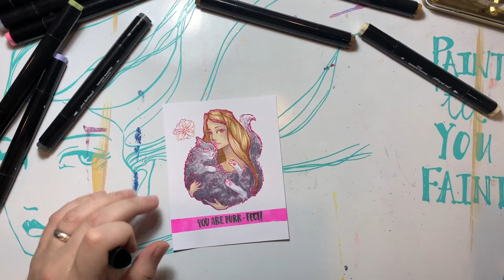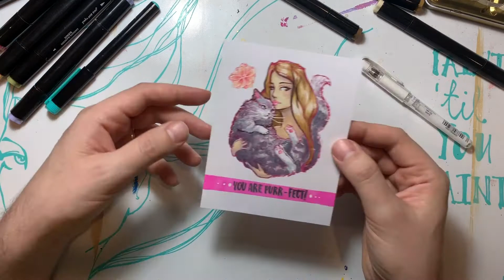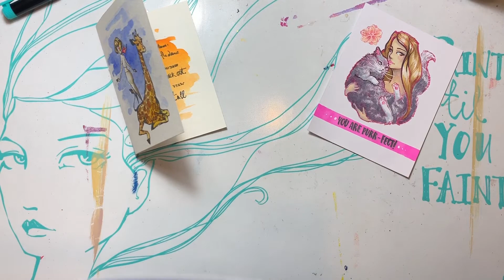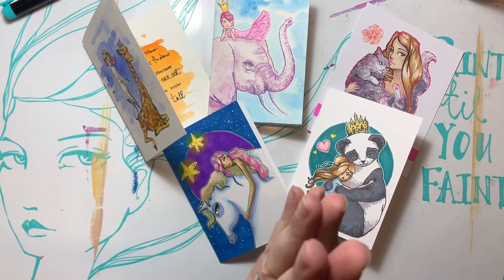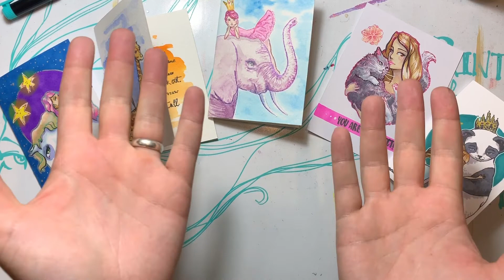Jane Davenport | Whimsical & Wild Stamps | Markers & Watercolors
I get to play around with Jane Davenport's new Whimsical and Wild Stamp collection! So much fun making cards and postcards... and so flipping' easy! I'm artistic sure. but I'm not crafty and these definitely help me get my craft on!

Supplies:
Jane Davenport - Whimsical and Wild Stamp Collection
And I'm sure can you find them elsewhere eventually!
Jane Davenport - Smooth Markers
Jane Davenport - Neutrals Watercolor Palette
UniBall - Silver Pen and White Pen